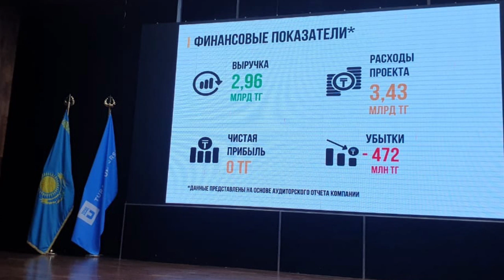От общества – к частнику! А-паркинг – сервис или система взимания денег?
В этом выпуске: А-паркинг: как городская земля была отдана в эксплуатацию частной компании и почему проблеме оплаты и штрафов уделяется больше внимания, чем сервису?
- Спикер 1: Асхат Асылбеков, общественный деятель
- Спикер 2: Анна Данилина, эксперт Общественного Совета города Алматы
- Спикер 3: Александр Чулков, эксперт-разработчик парковочных систем